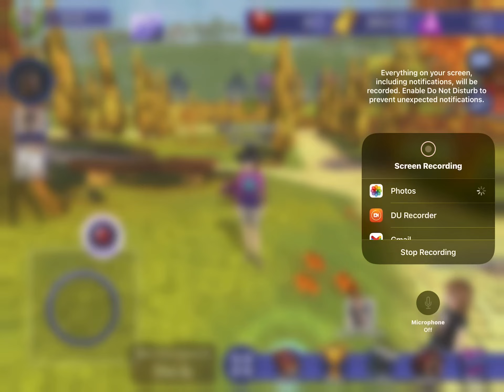How to become a beginner in horse riding tales